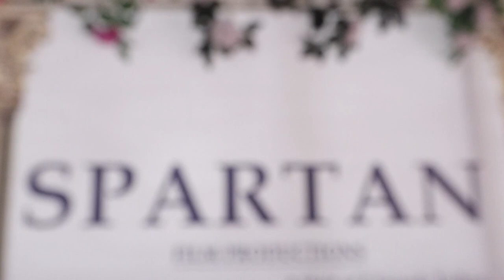spartan film production new movie pooja| கிராம வாழ்வு சார்ந்த புதிய படம்| Karthik netha| zhagaralaya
spartan film production | கிராம வாழ்வு சார்ந்த புதிய படம் | Karthik netha | zhagaralaya studioz